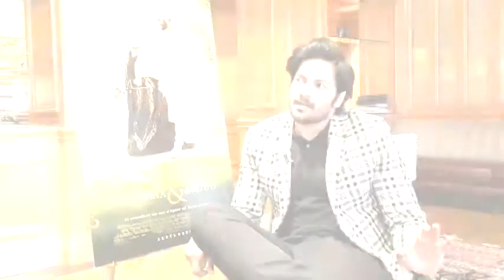”Screening Room“ reviews "Victoria & Abdul"